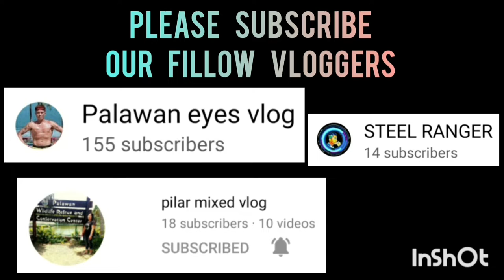SAN MIGUEL A VS PNS A | BLACK MAMBA SPORTS 3X3 UNDER 25 AT ROBINSON PALAWAN SEASION 2 VLOG 312